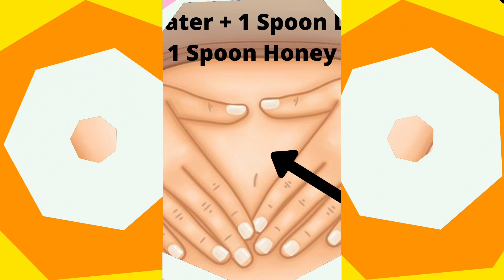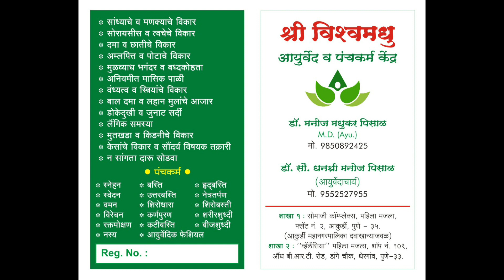How To Reduce Belly Fat? (पेट की चर्बी कैसे कम करें) | How To Lose Belly Fat | Dr. Manoj Pisal, Pune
How to reduce belly fat? (पेट की चर्बी कैसे कम करें). A lot of patients ask us how to lose belly fat? Dr. Manoj Pisal Ayurvedic Doctor in Pune explains in detail how to lose belly fat in hindi?

Tips to lose belly fat
1) Do running exercise & yoga.
2) Drink Lukewarm water + 1 spoon Honey + 1 spoon lemon juice.
3) Eat Rice water (Kanji)
4) Eat Triphala Churna with honey in morning & night
5) Drink homemade buttermilk
6) Avoid rice in Dinner

askrdrmanojpisal shreevishwamadhuayurvedaclinic howtoreducebellyfat पेट की चर्बी कैसे कम करें pet ki charbi kaise kam karen motapa kam karne ka tarika